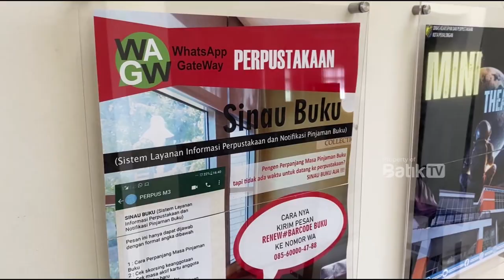WALIKOTA PEKALONGAN; PERAN ORANG TUA SANGAT PENTING UNTUK DONGKRAK LITERASI